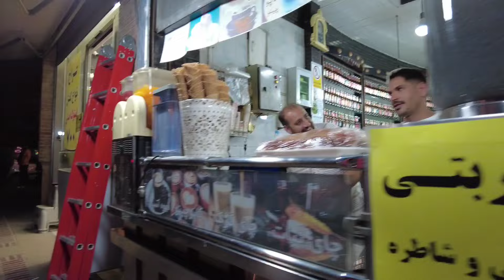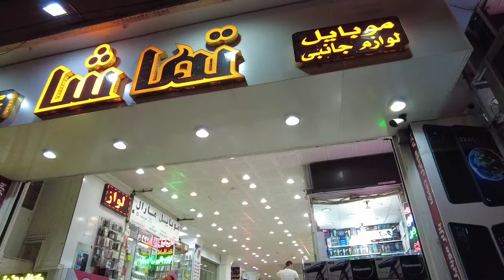🔥IRAN 🇮🇷 Iranian NightLife in a very crowded neighborhood of Shiraz ایران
If you don't know the great country of Iran with 90 million people and its cities, and you are not familiar with the culture of the Iranian people, I suggest you don't miss watching this very interesting video in one of the crowded neighborhoods in Shiraz.
In this video, you will learn more about the night life of Iranian people, what women's hijab is like, whether people's safety is guaranteed in the late hours of the night

By watching our walks , you will see interesting scenes from the life of Iranian people and learn amazing information...
Nothing and no one is perfect, maybe we have mistakes, but I
always work on myself and on my job to be updated and try to give better presentation and more useful information to you dear ones, I hope you enjoy and we will be a good family together. 💫👌
Hello, my dear friends, I am Mojtaba. In this channel, I intend to take you to the depths of beauty, charm, special and unique moments with spectacular and enjoyable walks, so stay with me.
If you want to enjoy my videos to the fullest and see the amazing places and lifestyle of Iranian people, to continue making such videos, you can subscribe to my channel for free, with your interesting comments and likes from the videos. I visit
⬇️ THE EQUIPMENT I USE ⬇️
Software editing : inshot
Our videos license from:
All the content in this video is uniquely created and recorded by pleasant walk.
иран
iran nightlife
iran travel
iran vlog
real iran
iran luxury
tehran walking
visit iran
iranian movie
iran women life